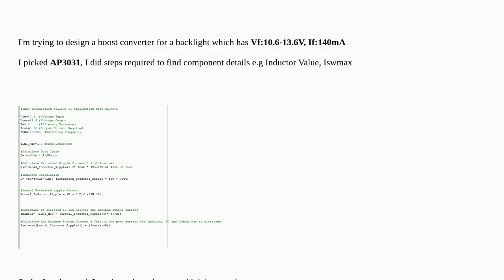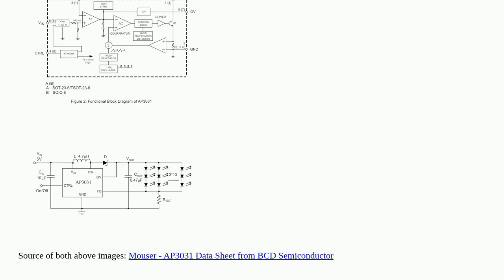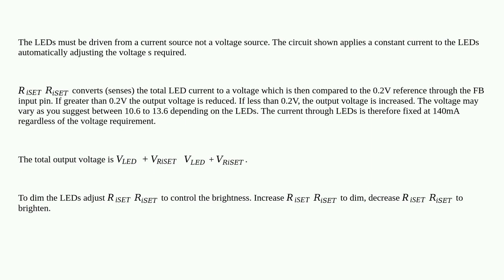Electronics: How doesRISETRISETwork in this Boost Converter?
How doesRISETRISETwork in this Boost Converter?

A special thanks goes out to the awesome community

  boost dc-dc-converter datasheet circuit-design